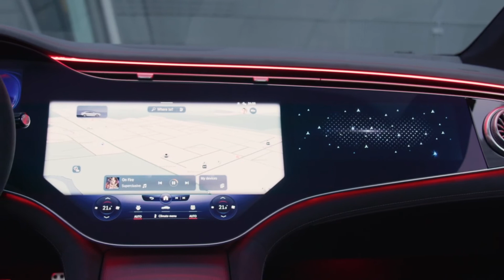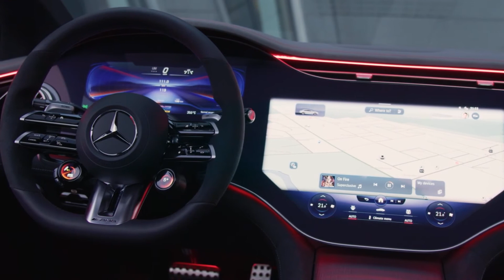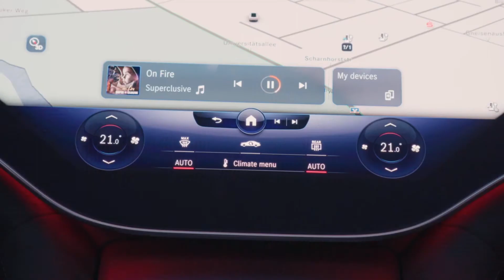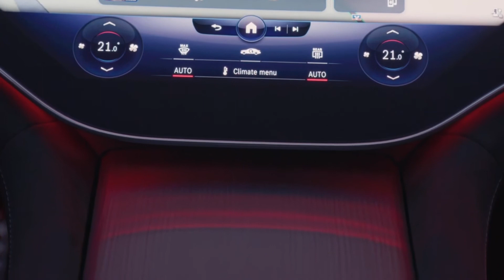Mercedes AMG EQE 43 4MATIC 2023 Up Close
2023 Mercedes AMG EQE 43 4MATIC   Up Close